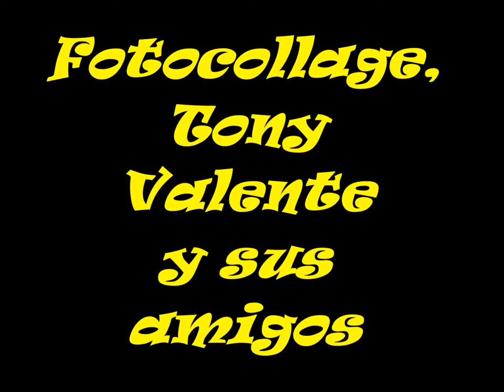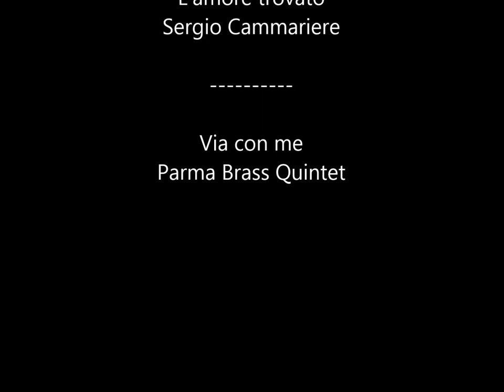Fotocollage Tony Valente y sus amigos